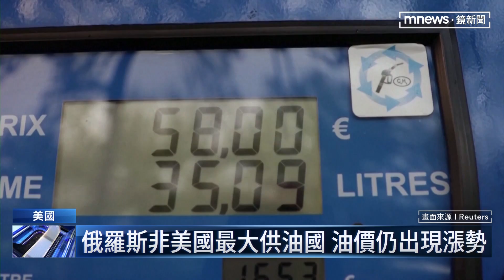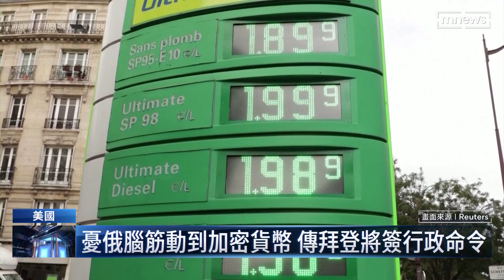掐住俄羅斯命脈！ 美、英相繼宣布禁俄能源｜鏡新聞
美國總統拜登宣布全面禁止俄羅斯的石油、天然氣等能源進口！同時英國也宣布雖然無法立刻淘汰俄羅斯能源，但強調會在今年底，分階段達成「完全不從俄羅斯進口石油」這個目標。消息一出，原油價格暴漲。另外有消息指出，拜登將在本週簽署，加密貨幣的行政命令，來防止俄羅斯用加密貨幣，募資打仗。